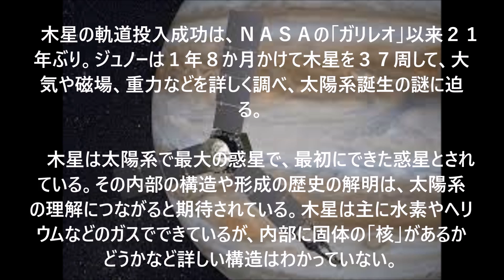木星探査機「ジュノー」、周回軌道への投入成功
木星探査機ジュノー 知的生命体からの謎の信号 The mystery of the signals from intelligent life Jupiter exploration juno

木星探査機ジュノー
木星探査機ガリレオ
木星探査機ボイジャー
木星探査機 はやぶさ
木星探査機 速度
木星探査機 日本
木星探査機 パイオニア10号
アメリカ 木星探査機
木星探査機 ジュノー
木星探査機 ガリレオ
木星探査機 ボイジャー
木星探査機 速度
木星探査機 日本
木星探査機 速度
木星探査機 日本